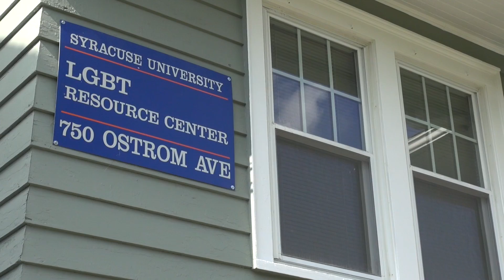El Mes Nacional de Coming Out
CitrusTV Noticias package, aired October 11, 2015
Photographed, edited and reported by Kate Capodanno
Interviewed:
- Abby Fite, administration specialist for the LGBT Resource Center at Syracuse University
- Jianqi Chen, Vice President for Pride Union
- Deniz Sahinturk, freshman at SU and member of Pride Union